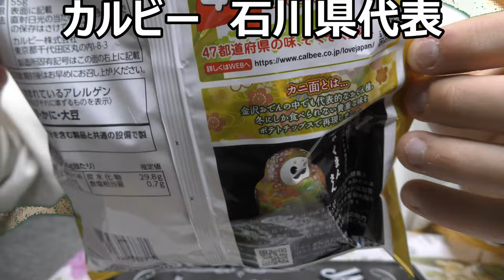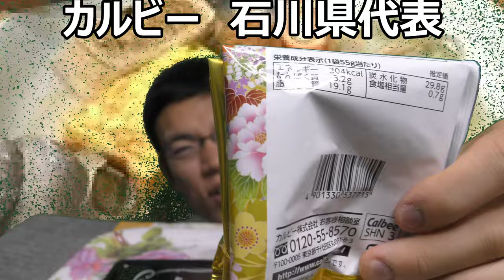カルビー４７企画石川県代表金沢おでんポテチ食べてみた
カルビー47都道府県企画石川県代表は金沢おでんポテチ！！だけど普通のおでんとは何処がどう違うんだろう？その辺りの解説も添えてほしかったな～